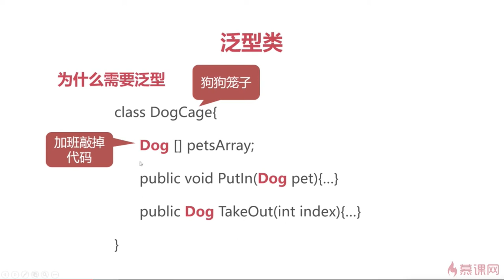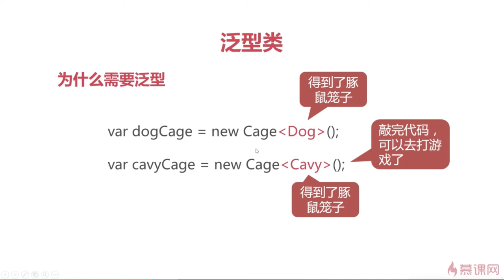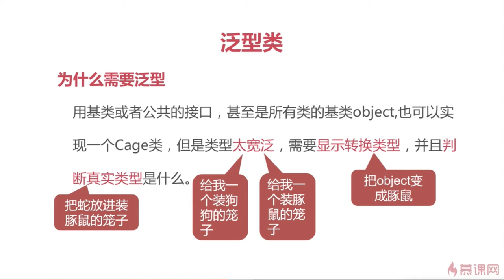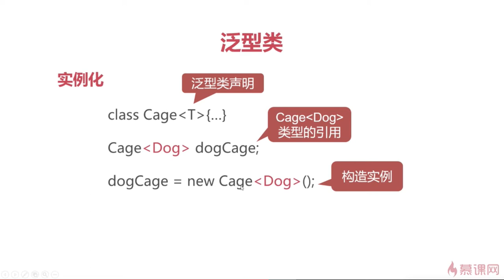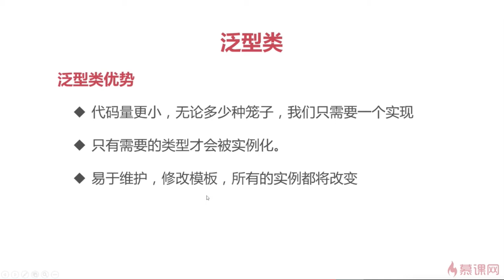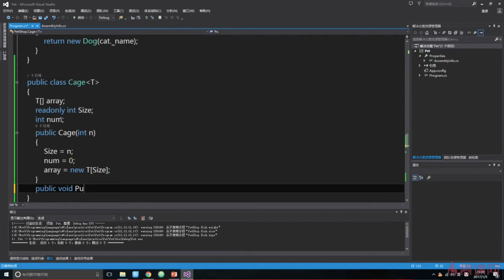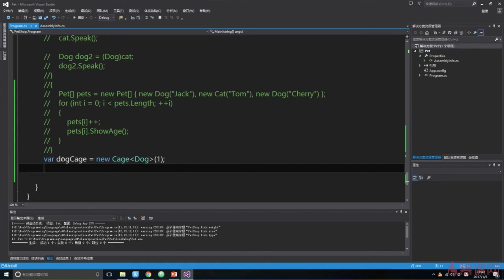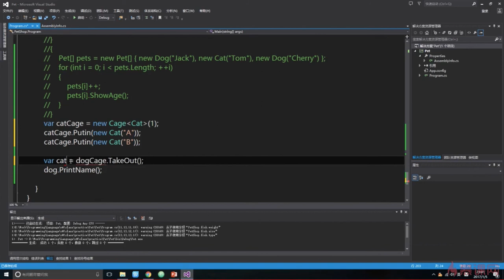C#面向对象编程 15 5 1 泛型类